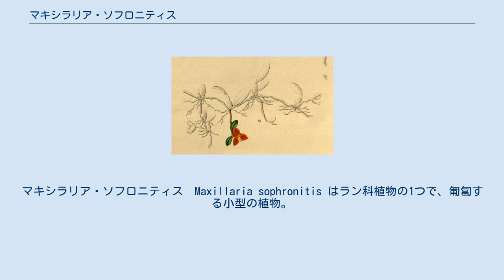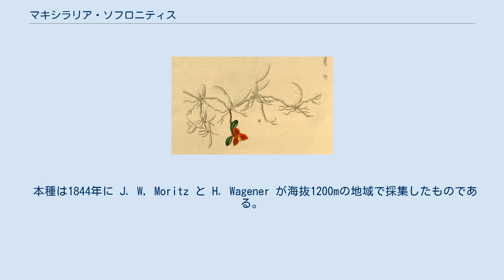マキシラリア・ソフロニティス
マキシラリア・ソフロニティス　Maxillaria sophronitis はラン科植物の1つで、匍匐する小型の植物。
赤い小さな花をつける。
 図版 匍匐茎を伸ばす小型の多年草。
偽鱗茎は匍匐茎の上に互いに2.5-3.5cmほど離れて生じ、長さは約1.2cmで濁った褐色を呈する。
形は扁平な球形で先端に葉を1枚付け、基部は1-2枚の鞘で包まれ、この鞘の先端にも葉身がある。
葉身は長楕円形で針のようにとがり、長さは約2cmで革質。
肉厚で表面には光沢がある。
 花期は春から夏までで、短い花柄が偽鱗茎の基部から出て、先端に花を1つつける。
花は平らに開くことなく、萼と側花弁は橙赤色で唇弁は黄色い。
背萼片は楕円形で先端は針のように突き出しており、長さ1cm。
側萼片はそれよりやや大きく、メンタムははっきりしない。
側花弁は倒卵形で先端は針状、長さは約0.8cm。
唇弁は大きく3つに裂け、長さは約0.3cm。
側裂片は丸くて上向きに曲がり、先端の縁には歯のような凹凸があり、内側に巻く。
中裂片は卵形で乳頭状突起があり、縁は歯状。
唇弁の上のカルスは隆起して、その表面は滑らか。
蘂柱は長さ0.5cm。
 ベネズエラに分布する。
 本種は1844年に J. W, Moritz と H. Wagener が海抜1200mの地域で採集したものである。
 洋ランの1つとして観賞用に栽培される。
花は小さいが色鮮やかで鑑賞価値がある。
栽培も容易でよく増える。
 ^ 以下、主として唐澤(2003),p.271 ^ 土橋(1993),p.238 ^ 土橋(1993),p.238 ^ 唐澤(2003),p.271 ^ 岡田(2010)p.150